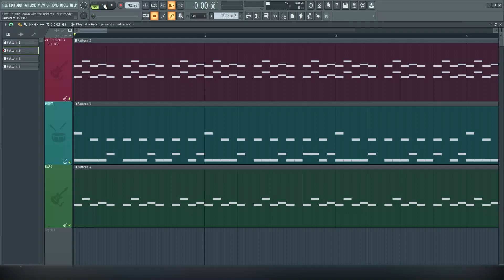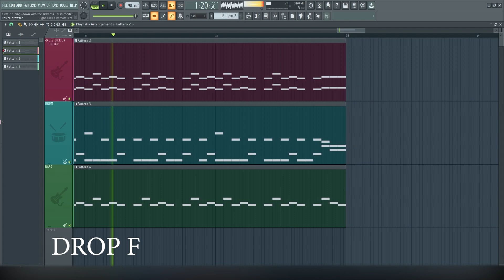ONE RIFF 7 TUNING, DOWN WITH THE SICKNESS - DISTURBED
what its sounds like when you play "down with the sickness" song by   @DisturbedMusic    riff on various guitar tuning, find out in this video,

made on Fl Studio with these plugins
Odin 2 for distortion guitar
ezmix 2 for guitar amp sound
default fl studio Flex for Bass
ezdrummer 3 for drum